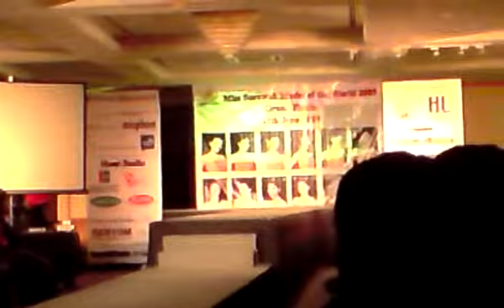Miss Sarawak Model of the World 2009 Final - Part 2 (a)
The 2nd round feature the models on their casual attire.